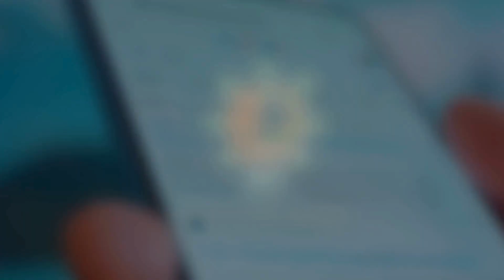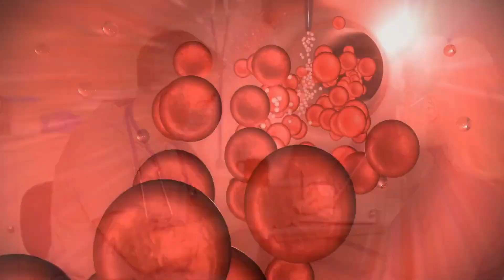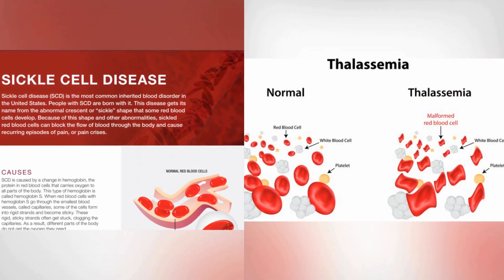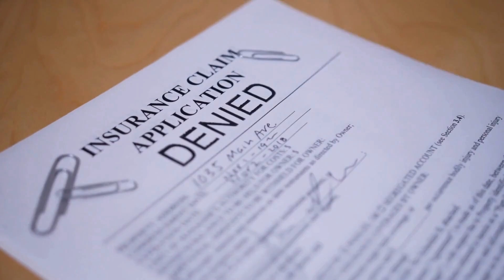CRISPR's GENE EDITING CURE for Blood DISORDERS/ANEMIA!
Discover the groundbreaking FDA-approved Casgevy, a revolutionary CRISPR gene-editing therapy transforming the landscape of blood disorder treatments. Uncover the science behind its mechanism, explore its advantages, and understand the distinctions in addressing diseases like sickle cell and transfusion-dependent beta-thalassemia. Join us as we navigate the future of gene-editing technology in this pivotal moment for medical advancements.